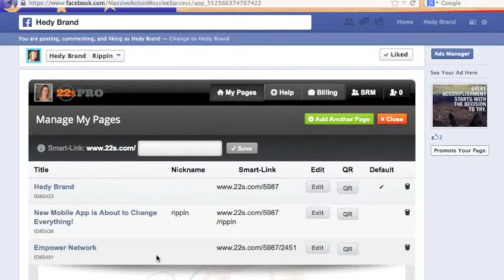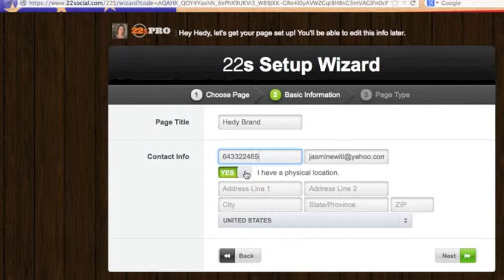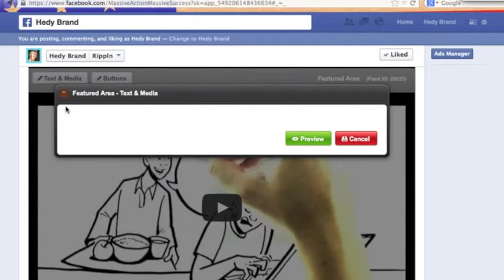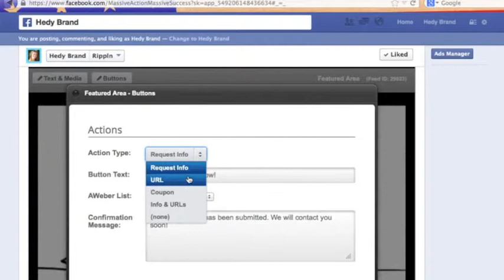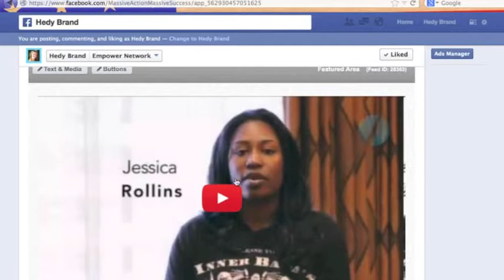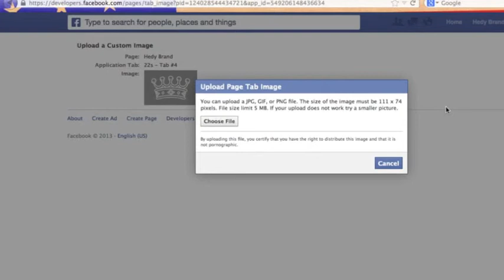Comment Promouvoir votre Business ou MLM sur Facebook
Learn how you can efficiently promote your MLM or other home based business using Facebook. Here is where you can get your own software